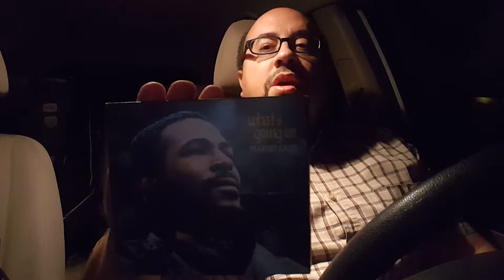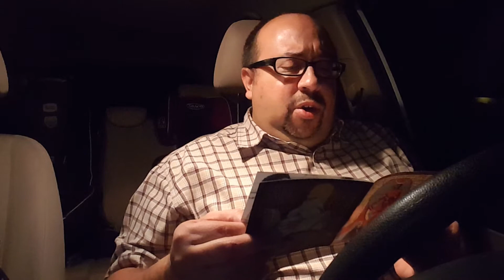Car Tunes 1/15/2018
What I was listening to in the car.